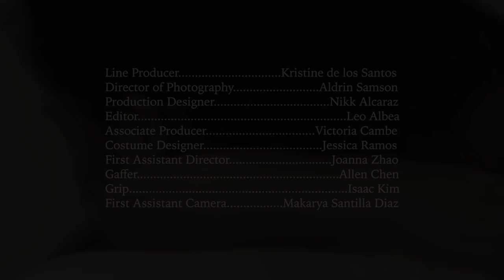KLASSY || POWER TRIP (FT. RUBY IBARRA) || PRODUCED BY OJ THE PRODUCER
"Power Trip" captures the harsh reality of immigration/migration laws within our country and its impact on communities of color. It follows an immigrant mother (Klassy) who is separated from her American-born son and placed into detention along with other undocumented women and children. On the outside, Ruby Ibarra relentlessly works to free Klassy, representing the community work that goes into advancing the rights of undocumented folk and the obstacles associated with this broken system.

** All proceeds from YouTube views will be donated to organizations working to keep families together at the border **

Klassy began making waves in High School, writing and performing her songs throughout her hometown of Echo Park in Los Angeles, and began recording her work soon after. With a show stealing verse on Bambu's Party Worker LP, and continuing to shine on her most recent feature on Ruby Ibarra's, US, Klassy is readying her debut project, Dirty Cortez -- and it promises to bring the new year in with a new take on a classic formula: Emcee + beat.

Follow Klassy on Instagram (@ninagotsoul) and Twitter (@whatklassysaid)

One Down is committed to creating a sustainable platform for original and groundbreaking content that showcases our culture, contextualizes Filipino American narratives, and prompts dialogue surrounding the diverse experiences, identities, and talents that are often overlooked, suppressed, or erased; engaging with and building connections between community members both online and in the Greater Los Angeles area; working with established professionals to create avenues for the next generation of Filipino movers to advance in careers across the entertainment industry. Facebook and Instagram (@onedwnmedia).

Like and Follow One Down on FB and Instagram (@onedwnmedia).

Written, Directed and Produced by Leo Albea
Co-Produced by: Grazian Moreno
Line Producer: Kristine de los Santos
Associate Producer: Victoria Cambe
Director of Photography: Aldrin Samson
1st Assistant Director: Jo Zhao
1st Assistant Camera: Makarya Santilla Diaz
Production Designer: Nikk Alcaraz
Costume Designer: Jessica Ramos
Gaffer: Allen Chen
Grip: Isaac Kim
Set Production Assistants: Jewel Albea, Vianca Natividad and Paolo Valerio
BTS Videographer: Sarah Albea
BTS Photographer: David Regoso

Special Thanks:
Bambu
Fatgums
Kat Carrido Bonds
Pilipino Workers Center
AF3IRM
TFAL
Tessa Albea